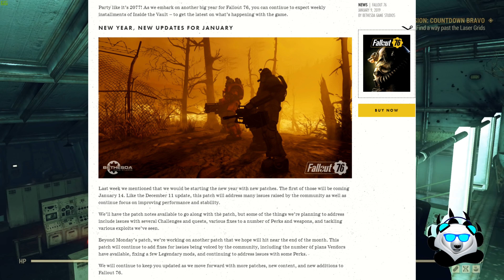Inside the Vault Jan 9th 2019 Exploit fixes?? || Fallout 76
If you want to support me to make more videos click this